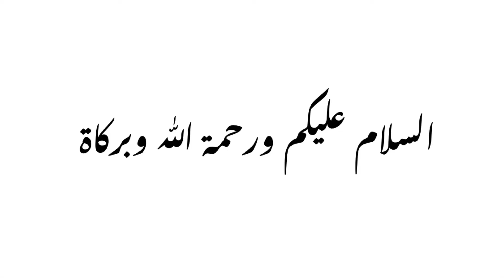Jannat k drwazy pr kin logon ko rook lia jays ga Sahih Hadees short video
Jannat k drwazy pr kin logon ko rook lia jays ga Sahih Hadees e Mustafa SAWW